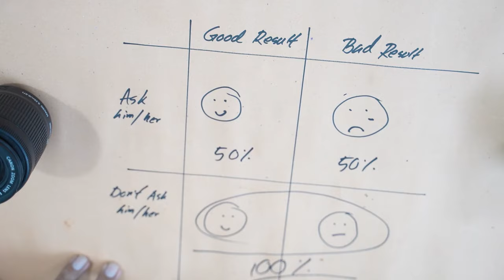রেজাল্টের দিন মানুষকে রেজাল্টের কথা জিজ্ঞাস করাটা একটু রিস্কি না? নিজে থেকে বললে বলবে, না বললে নাই!